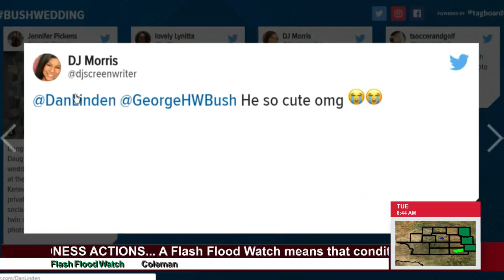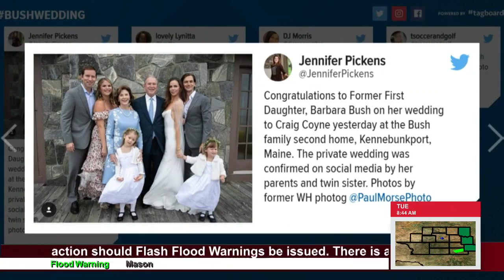Wedding Talk on Wake Up West Texas